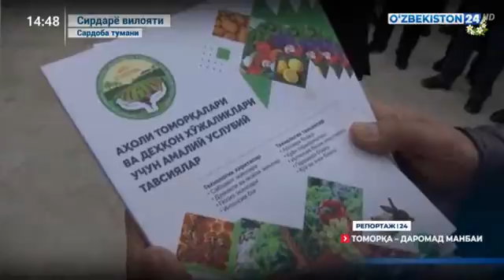Репортаж 24 | Сирдарё вилоятида томорқачиликдан аҳолини даромади ошиб бормоқда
Оқолтин, Сардоба ва Ховос туманларида - Аҳоли томорқаларида баҳорги экинлар экилиши ҳолатини ўрганиш, томорқа ер эгалари ва деҳқон хўжаликларига амалий ёрдам кўрсатиш,  водий вилоятларидан таклиф этилган миришкор деҳқон ва агрономларнинг тажрибасини  аҳолига етказиш ҳамда артезиан қудуқлар қазиб бериш учун субсидия ажратиш мақсадида Ўзбекистон фермер, деҳқон ҳўжалиги ва томорқа ер эгалари Кенгаши раиси А.Хаитов бошчилигида Кенгаш ва туман масъул ходимлари билан ҳамкорликда тарғибот семинарлари ўтказилди